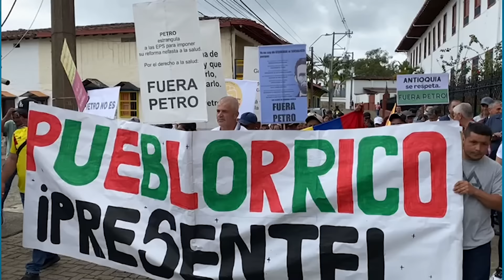Masiva participación en las marchas contra el Gobierno Nacional en varios municipios de Antioquia